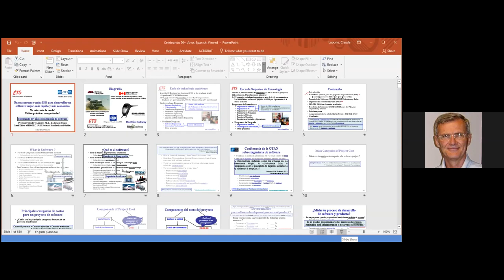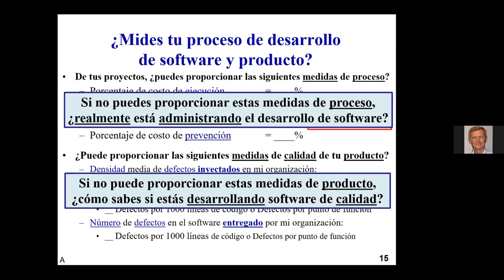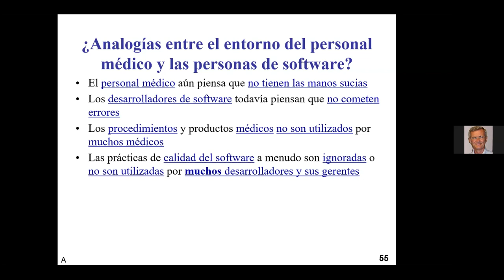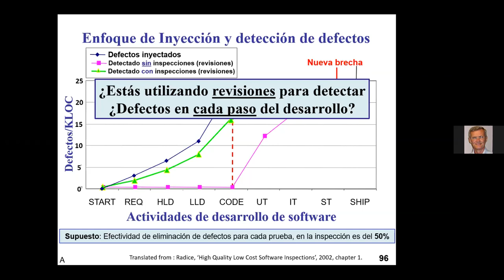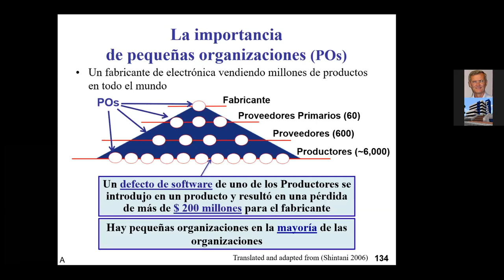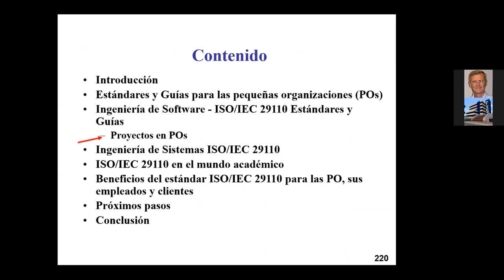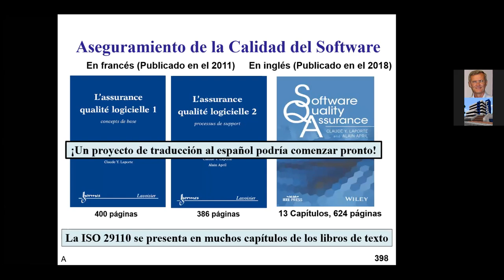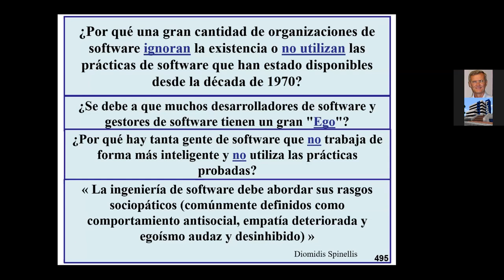2020 09 08 Charla Dr Laporte G1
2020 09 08 Charla Dr Laporte G1